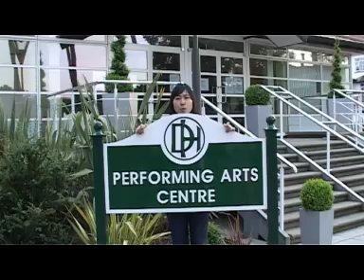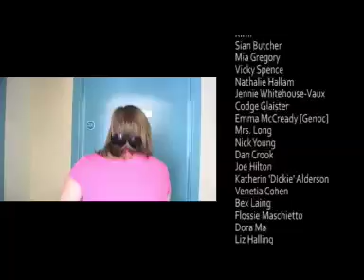Downe House Leavers '08 Rockstar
Yes yes I know practically every other school has done this... but it was so much fun!